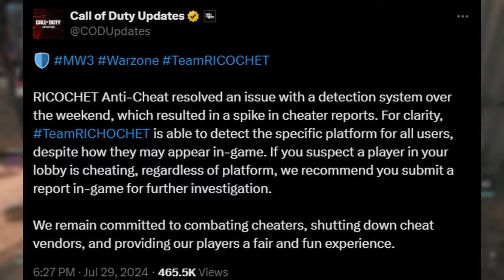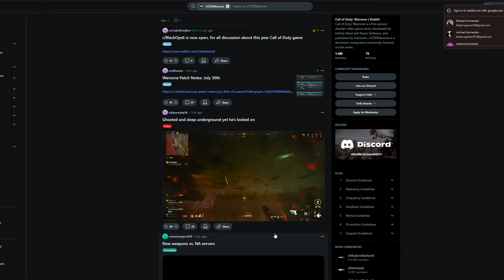Activision & Microsoft Are Just Killing Call Of Duty